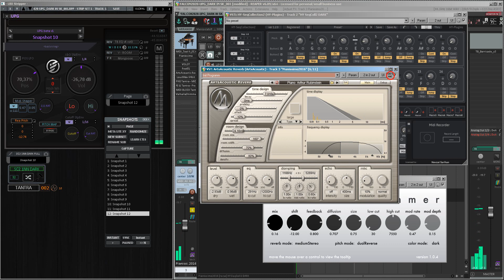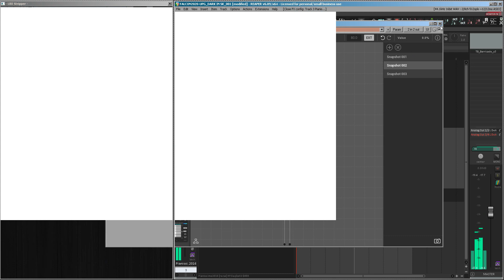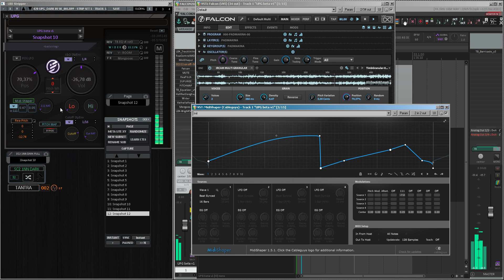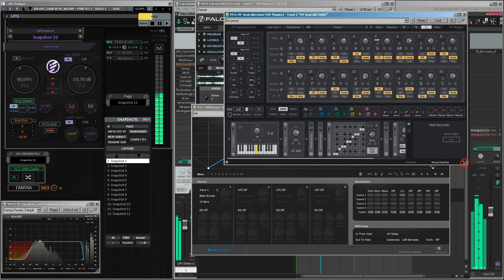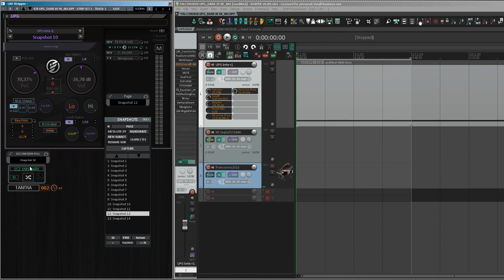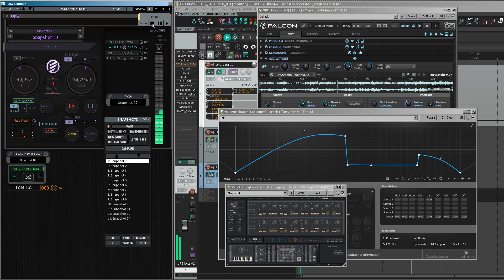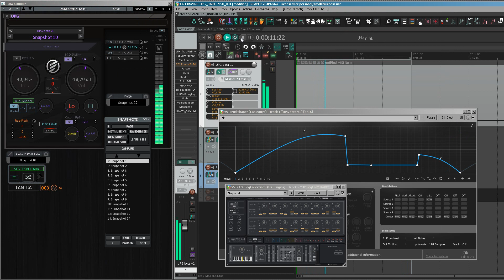LBX STRIPPER 2020 UPG Dark INN